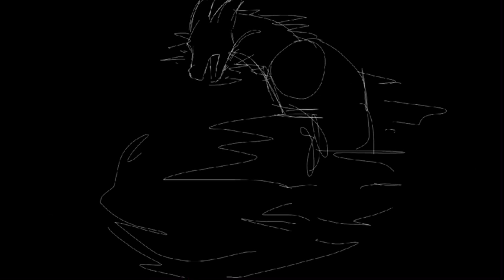The Accident (OC PMV) vent animation)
As you can see this is just a vent animation, but I’m curious if anyone would like to see it in colour. If you think I should make a polished version of this PMV, say so in the comments.